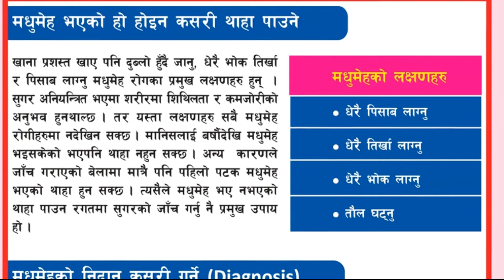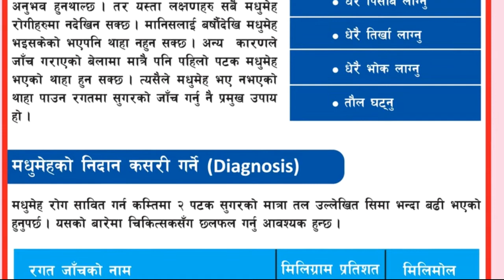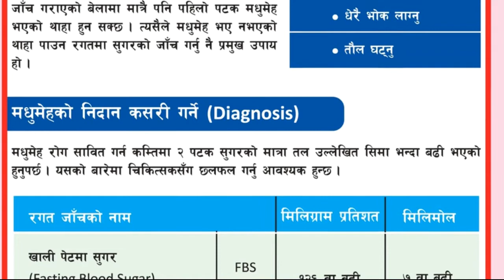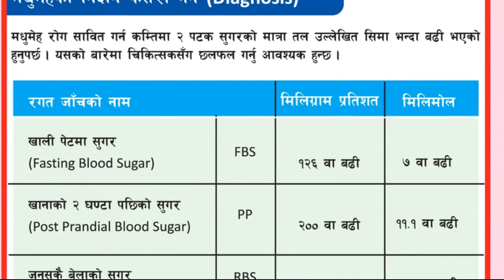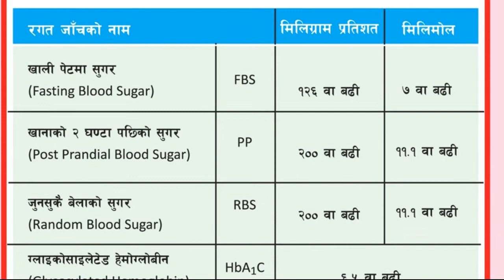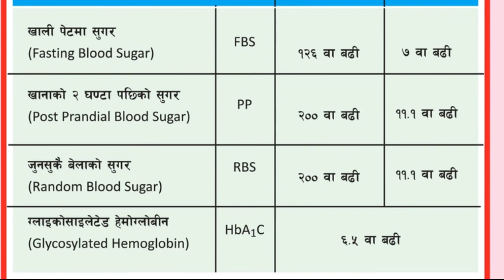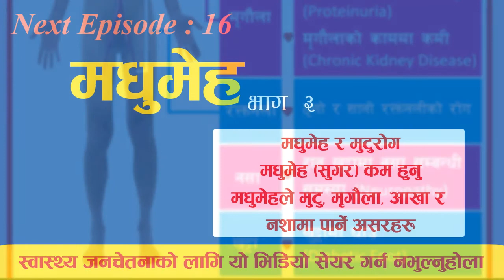मधुमेह रोगको असरहरु || Episode 15 || Dr Om Murti Anil || National Cardiac Centre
|| मधुमेह भएको कसरी थाहा पाउने? ||
|| मधुमेह रोगको असरहरु ||